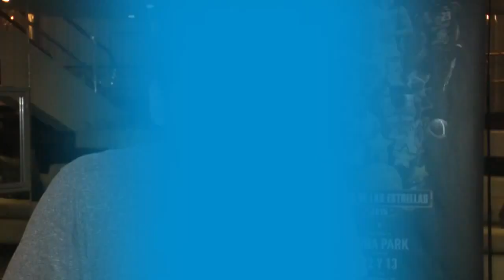27º Juego de las Estrellas / Nacionales vs Extranjeros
Después de 25 años, el Juego de las Estrellas volvió al Luna Park y los Extranjeros vencieron a los Nacionales 90 a 76. Lee Roberts fue el MVP.
Video: Uno Contra Uno TV